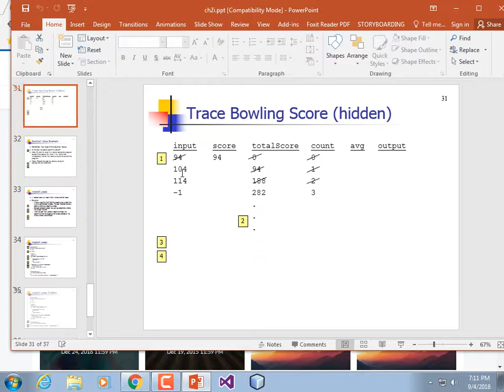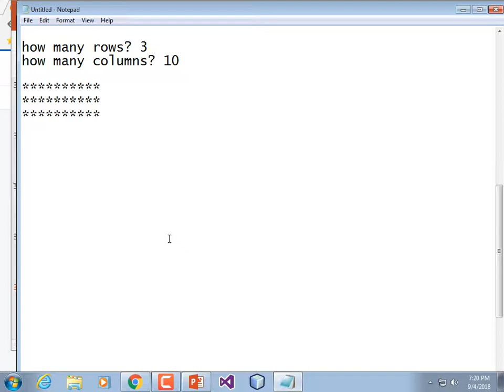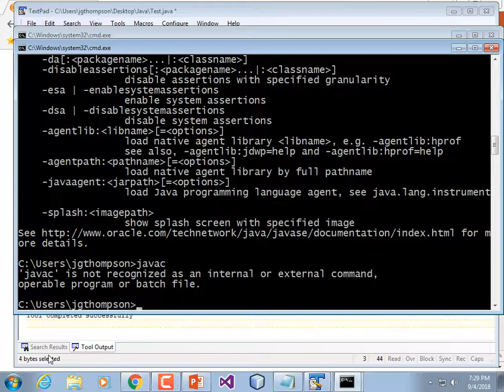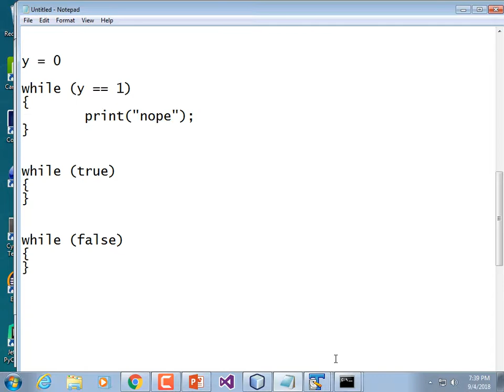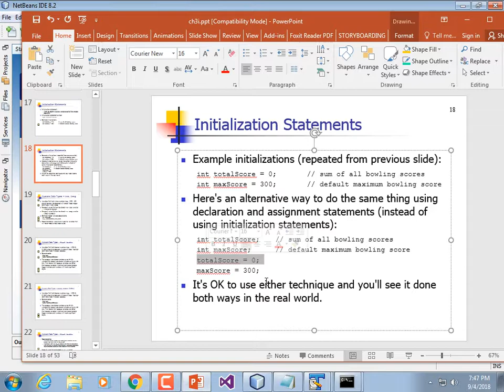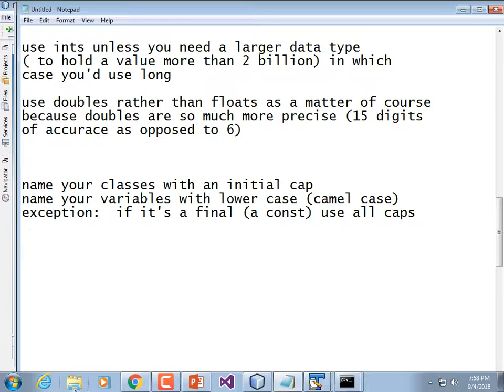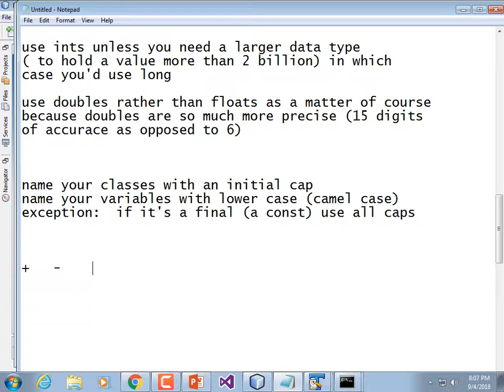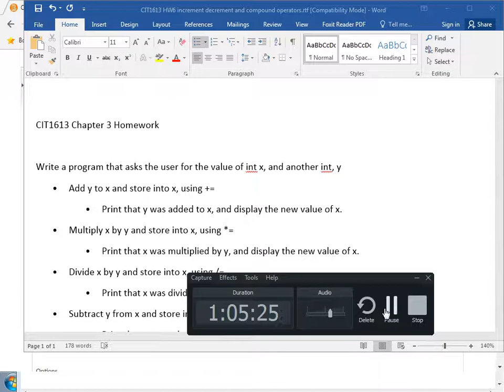CIT1613#7521 Lecture E